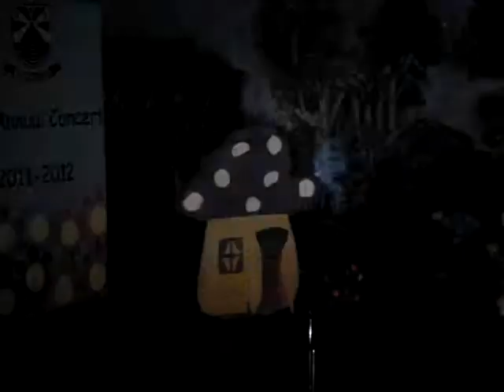BSS Clifton Campus concert 2011-12 at Arts Council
SMURFS presented by students of Class III